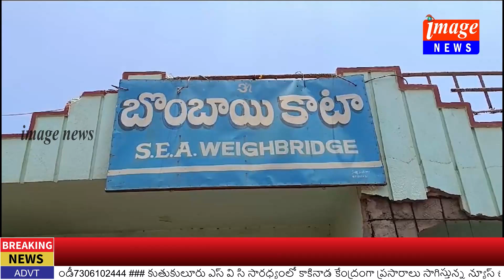కూటమి ప్రభుత్వం అధికారంలోకి వచ్చినప్పటి నుంచి కాకినాడ పోర్టు కేంద్రంగా సాగుతున్న బియ్యం రవాణా అంశంపై